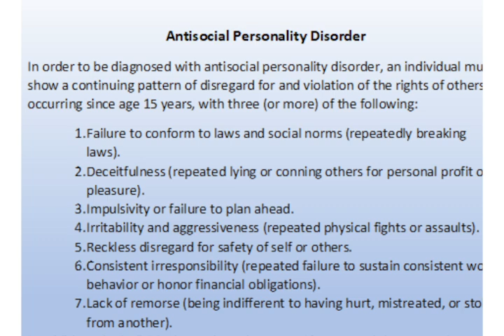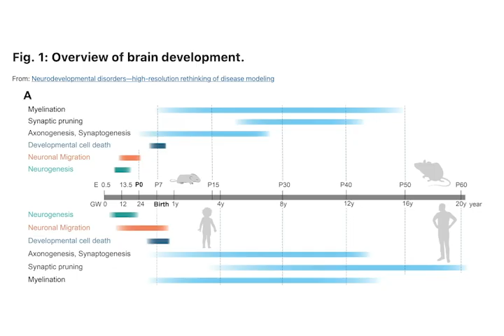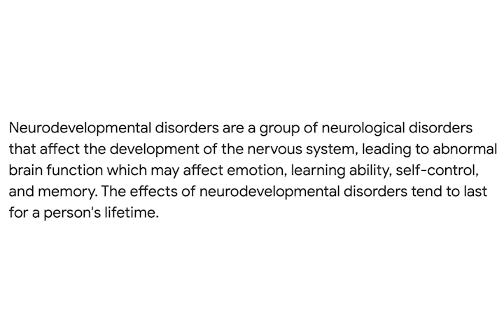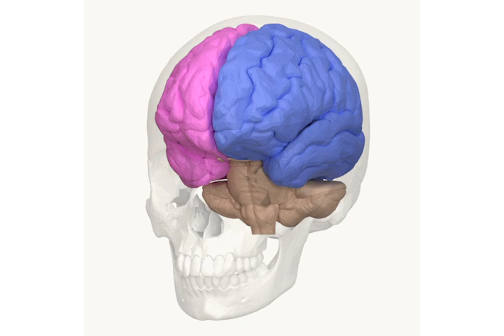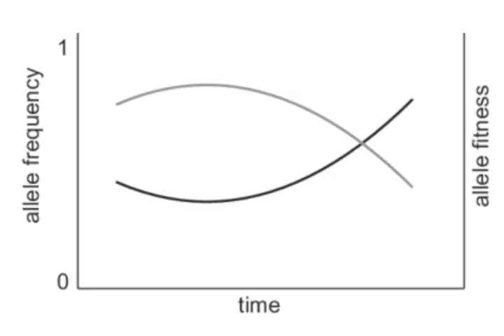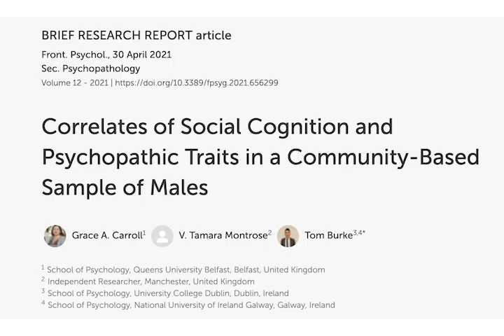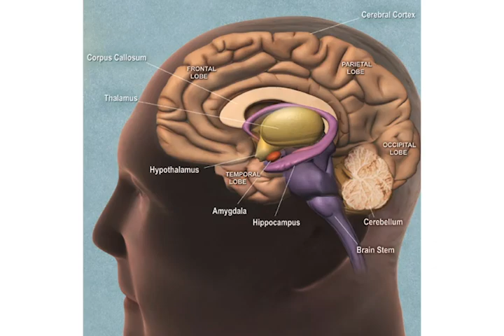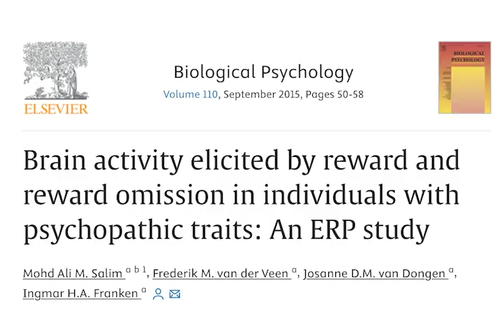Psychopathy is an Adaptation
For many years, most psychologists have argued psychopathy, and antisocial personality types in general are mental illnesses. But I don't necessarily think that's the entire truth. Take a look at zoology, many animals exist with the sole purpose of capitalizing off of other animals by taking advantage of them. Some like the mosquito do so by sucking blood, and others like the bower birds, take advantage of the parenting styles of other birds.

Today I want to argue that Psychopathy might actually be an adaptation, and what evidence exists to back up this theory.

Thanks in large part to research by:
Lesleigh E. Pullman, Nabhan Refaie, Martin L. Lalumière, and DB Krupp

Music: THE LAST OF US Ambient Music 🎵 Post Apocalyptic Rain (LoU OST | Soundtrack | HBO) - z3n Pnk

Timestamps
0:00 - Intro
1:03 - What makes a Psychopath
2:31 - The evolutionary basis of Psychopathy
3:05 - Left-handedness
4:05 - The Adaptation Continuum
5:46 - Brain Lateralization and Left Handedness
8:48 - The Cheating Adaptation
10:26 - The Alternative Life History Strategy
14:52 - Psychopathy is most likely an Adaptation
17:14 - Conclusion